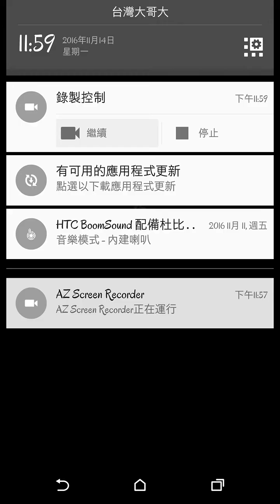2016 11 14